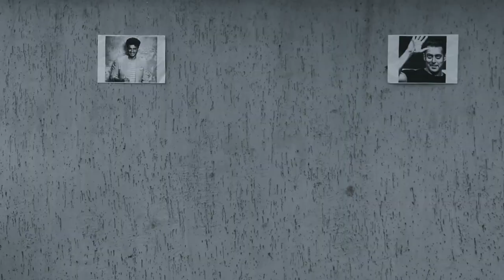IM'Possible || Rap Song || ft. Emcee Ash X RAAZ || Quinteck Shorts .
Sometimes, life will kick you around, but sooner or later, you realize you’re not just a survivor. You’re a warrior, and you’re stronger than anything life throws your way."
 this is official poster of our new rap song.
In Collaboration with Emcee Ash.
Ft. EMCEE ASH X RAAZ.

 Credits :-
 Direction :Pranil Bhowar.
 Director of Photography: Shubham Gaikwad.
 Cinematography : Aman Nadkar.
 Editing and Colour Grading : Shubham Gaikwad
 Lyrics : Raj sonawane , Ashish Agade.
 Verse Form : Pranil Bhowar.
 Concept : Chaitanya Pervi.

Composed, written and vocal : Emcee Ash X RAAZ.